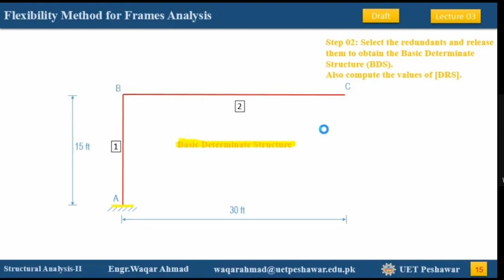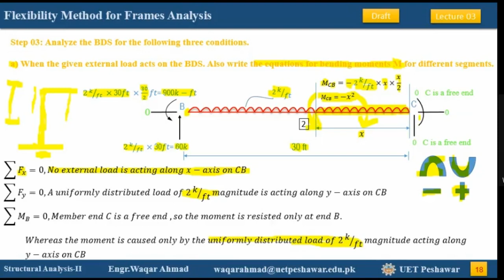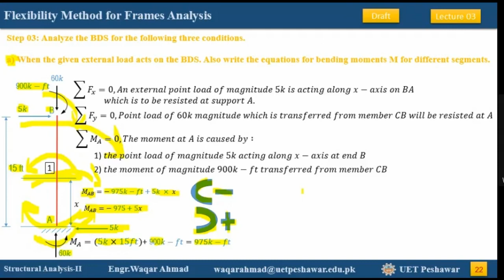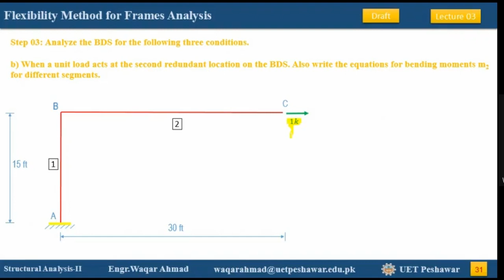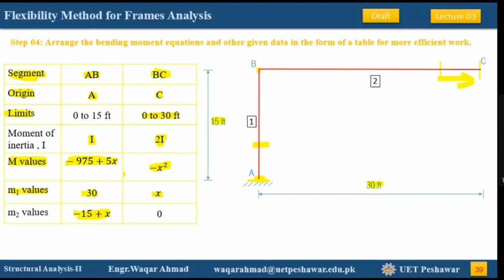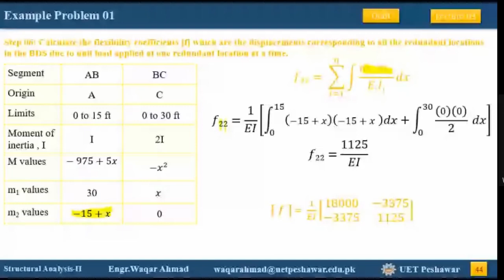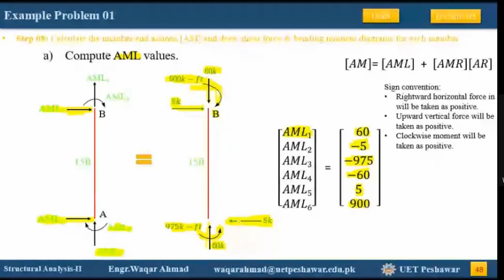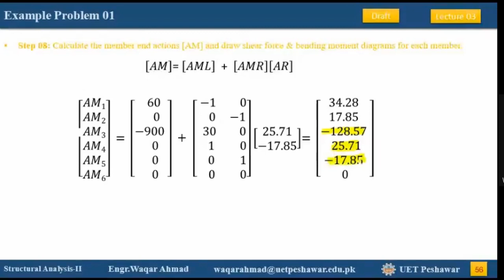Structural Analysis: Flexibility Method for SI Frames Part 2 of 3